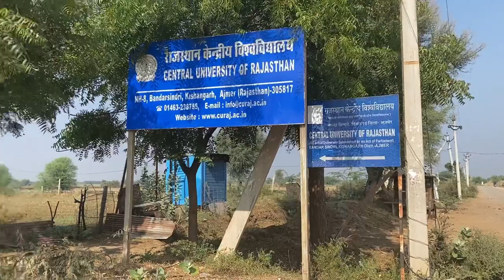Campus Tour Of Central University Of Rajasthan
Second video of campus tour